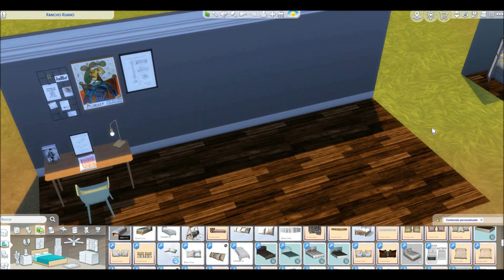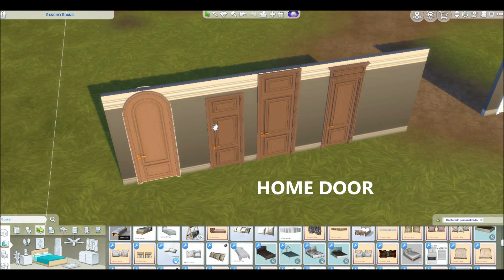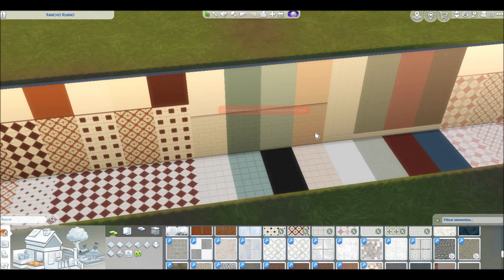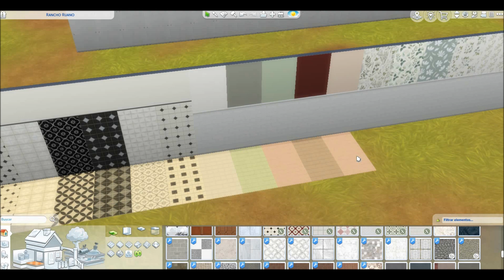SIMS 4 | Habitaciones, cocina y apartamentos 🏡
🌺CONTENIDO🌺

Bellevue living room tv unit |Emporia living room | Yuba living room | Edinburg living room.

Gemma living room | Apia living room | Natia living room .

Whilloh kitchen.

Thorne bedroom

Loreto bedroom.

Last days of summer.

Rena office.

Iridium office | Nickel office.

Home doors.

Panel doors.

Summer garden tiles collection | Summer garden wood floors | Simple live playmat .

Carpet collection 02 | Luxe plush carpet 04.

Moon phases wall decor | Celestial moon candle holder | Deluxe bedroom clutter.

Vintage floral woodland animal.

Birth month flower painting | Romance paintings | Japanese journeys wallpaper murals soft scenery | Large night sky paintings.

After eco utility set.

Water collection well.

🌸APARTAMENTOS🌸

🦋 Departamento 1 🦋

Achillea kitchen | Celestia dining | Troia living room | Harlow set | Rena office desk | Bossa nova fireplace | Harlow bed set | Luxe mirrored vanity and vanity stool | Carolina console | Luxe mirror collection | Spes bathroom | Laundry set | Little woman fireplace | Luxe all in one | Clouzot loveseat | Marrakesh mirror | Summer garden.

🌷Departamento 2 🌷

Whilloh kitchen | Laundry day | Bellevue living tv unit | Sandra dining |Emporia living room | Urban outdoor chairs and pillows | Spes bathroom | Loreto bedroom | Carpet collection 02 | Woodland wooden flooring .

🌹Departamento 3 🌹

Florence tv stand | Yuba living room | Basic luxe kitchen | Laundry set | Deluxe bathroom | Luxury glam fireplace |Nickel desk | Luxe tv bed set | Luxe mirrored wardrobe | Luxury closet | Lulu vanity | Rain mirror | Porto mirrored bedside table | Luxe plush carpet 04 | Woodland wooden flooring | Summer garden.

🌻 Departamento 4 🌻

 Grande hallway | Luxury glam fireplace | Kingston living room | Bellevue tv stand | Alces kitchen | Pterocles dining table and chairs | Diceros bedroom | Rena desk and bookcase | Spes shower | Daucas bathtub | Rang sink | Luxe plush carpet 04 | Summer garden | Panel 12 | Rang glass divider | Apia living | Woodland wooden flooring | Laundry day.

Canciones: Beyond y My achy heart.